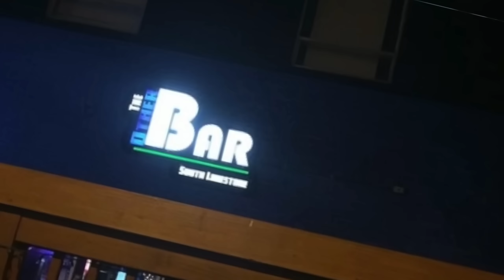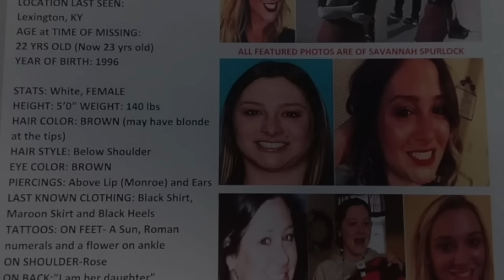Der Fall Savannah Spurlock & Das tragische Ende von Brittane Drexel | Gelöste Fälle | Deutsce Doku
Savannah Spurlock Case Sources

Cambridge Dictionary
Lex18 News
Court TV
Lex18 Youtube Channel

Brittany Tavar Case Sources

Alle Materialien in diesen Videos werden zu Informationszwecken verwendet.